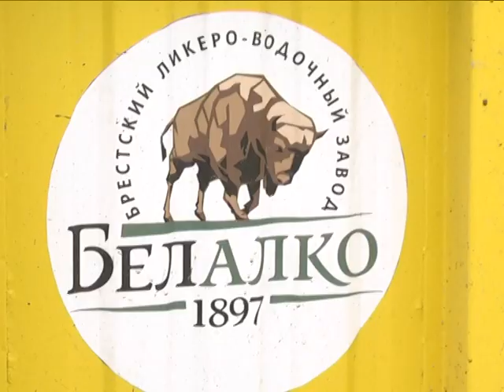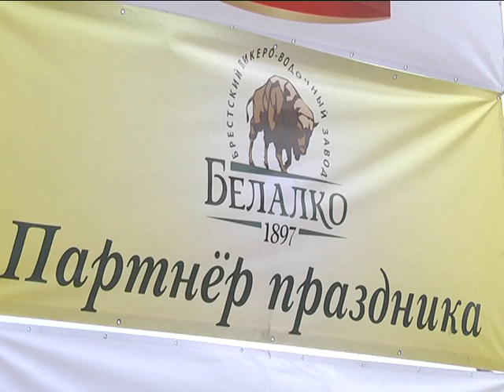2018-07- 03 г. Брест. Фестиваль внедорожников «4 на 4». Новости на Буг-ТВ.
Скорость, драйв, адреналин. Фестиваль внедорожников «4 на 4» завершился в Бресте. Яркие моменты гонок, переполняющие эмоции болельщиков и, конечно же, азарт самих гонщиков сделали очередную встречу любителей крутых дорог по-особенному запоминающейся и интересной. Анастасия Ноздрин – Плотницкая о Брестском бездорожье и его поклонниках.